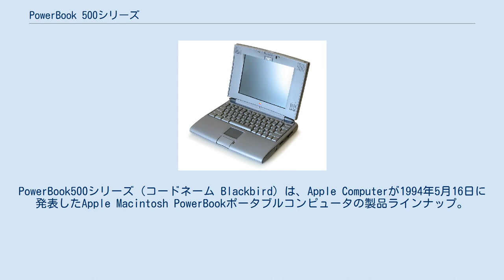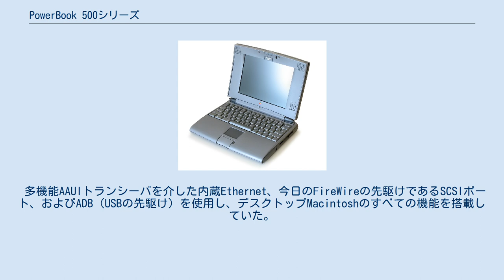PowerBook 500シリーズ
PowerBook500シリーズ（コードネーム Blackbird）は、Apple Computerが1994年5月16日に発表したApple Macintosh PowerBookポータブルコンピュータの製品ラインナップ。
ステレオスピーカー、トラックパッド、イーサネットを搭載した最初のモデルである。
 モトローラの68LC040 CPU（Duo 280と同時）を使用し、CPUドーターカードを使用して後に発売されたPowerPCアーキテクチャにアップグレードすることができる。
9.5インチのデュアルスキャンパッシブカラー/B&Wディスプレイを使用する最初のPowerBookシリーズであり、ステレオスピーカーを備えた16ビットステレオサウンド、拡張ベイ、PCカード機能、2つのバッテリーベイ（スリープ/クロックバッテリーを備え、10分以内ならスリープ中にバッテリーを交換可能）、F1-F12ファンクションキーを備えたフルサイズのキーボード、外部モニターに接続している間の画面はスリープ状態出来る機能がついている。
また、バッテリーにはショート防止端子カバーが付いている。
 LocalTalk経由でシリアルプリンタまたはネットワークに接続できるシリアルポートを1つ内蔵。
 もう1つのネットワーク用端子として（通常はイーサネット）AAUIポートもあった。
 PowerBook 500シリーズは、PowerBook 5300シリーズの発表とともに終息した。
同時にローエンドとして発表されたPowerBook 190は、唯一68LC040プロセッサを搭載した500シリーズの後継であった。
 540cは、Insanely Great Macintosh（2000年11月の調査）に基づくと、過去2番目に良いPowerBookと評価された。
 PowerBook 500シリーズは1994年5月16日に発表された。
ハイエンドのアクティブマトリックスLCD PowerBook 540cと540、すぐ後にパッシブマトリクスLCDの520cと520が登場した。
マーケティングのハイライトの1つは、PowerPCのCPUおよびPCカード (PCMCIA) 拡張へのアップグレードの約束だった。
 このモデルの導入は、Appleが68kラインのCPUから新しいPowerPCチップに移行中の時代で、Appleの広告とPowerPC計画は、同社の頭痛の種だった。
 その画期的な設計に対する強い需要と、Appleによる、顧客は完全なPowerPC PowerBookを待つという誤った市場予測により、発売直後から供給不足が生じた 。
 当然のことながら、540はラインから外され、8MBの追加メモリとモデムはインストールして出荷されるようになり、ハードドライブの容量は160MBと240MBから、320MBと500MBに変更され、インストールされたシステムは漢字Talk 7.1.1から7.5へ変更された。
 PCカードケージもリリースされ、Macintoshで初めてPCMCIA機能をラップトップに追加することがでるようになった。
 1995年、Appleジャパンは550cと呼ばれるアップデート版、より大きなディスプレイ（10.4インチ）、FPUを搭載したCPU 68040、750MBとより大きなハードドライブ、黒い筐体で日本語キーボードの機種を発売した。
この機種は、日本でしか販売されず、FCC認定を受けていない。
 新しいPowerPCを搭載したPowerBook 5300が遅れることで、PowerPCのアップグレードが要求され、Newer TechnologyはAppleのアップグレードモジュールを最初に生産したにもかかわらず、Appleの前に自社ブランドでアップグレードカードを市場に出し始めた。
その上、Appleの100MHz（実際には、99MHz）の製品に対し、Newer Technologyが117MHz製品を発売した。
その後、Newer Technologyは、その製品ラインがAppleにとって問題とされた時には、最速のPowerBook 5300、6800ドルのPowerBook 5300ceを上回る167MHzモデルのPowerPCドーターカードを発表した。
 AppleがPowerBook 1400を発表した頃、Newer Technologyは128 KBのL2キャッシュを搭載した183MHzのアップグレードカードを...